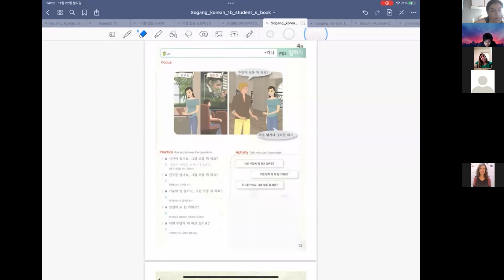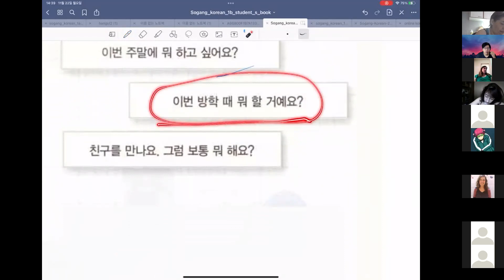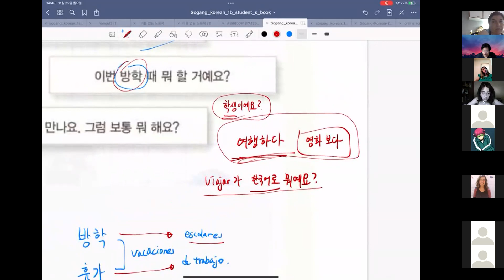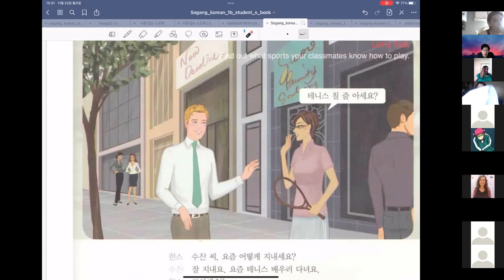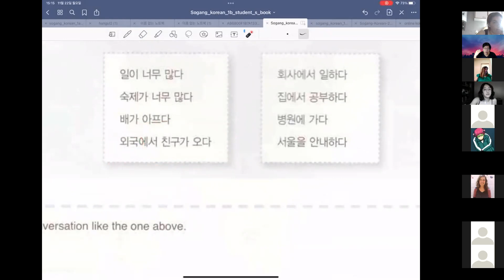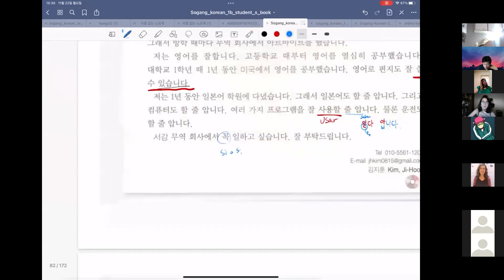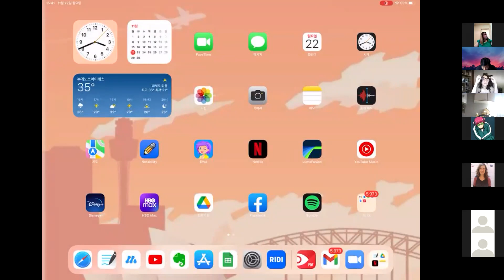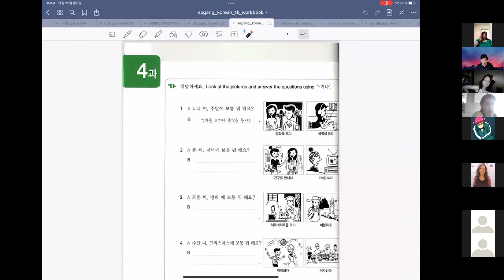22/11/21 S14 N2